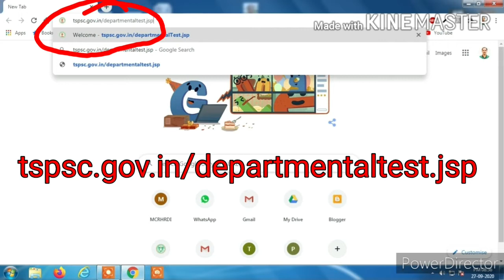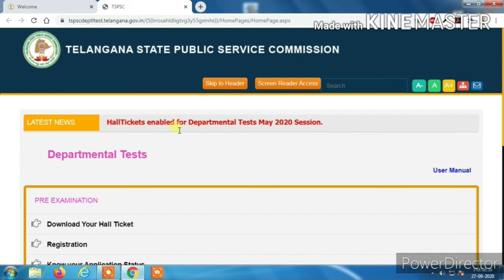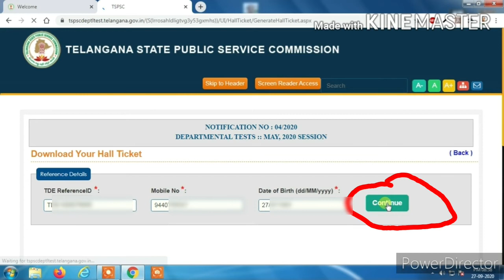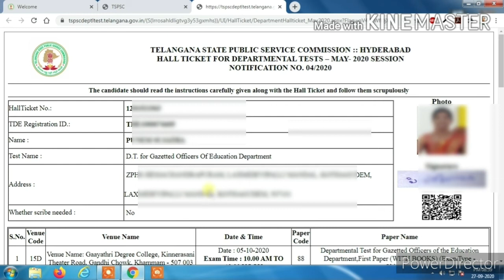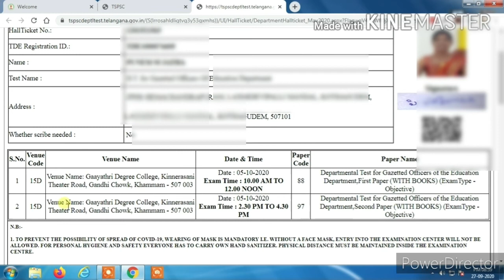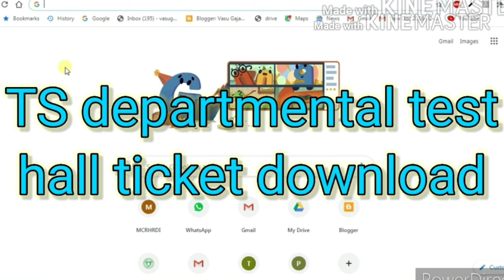How to download TS departmental test hall ticket|| Telangana state